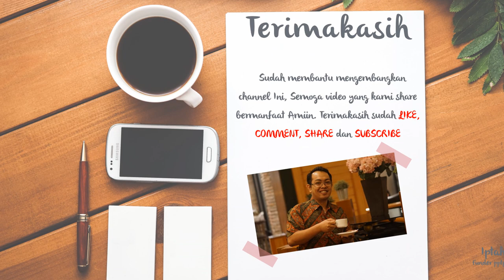Jasa Video Promosi, Video Iklan, Video Animasi, Video Pemasaran di Sukapura, Cilincing, Jakarta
Jasa Video Promosi, Video Iklan, Video Animasi, Video Pemasaran di Sukapura, Cilincing, Jakarta. Harus diakui bahwa pemasaran berbasis digital menjadi alternatif pilihan yang sangat efektif.